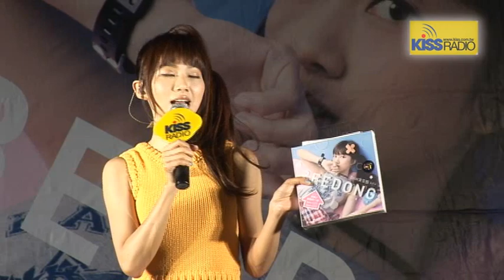豆花妹 蔡黃汝《壁咚BEEDONG》簽唱會 現場演唱-愛斯基摩